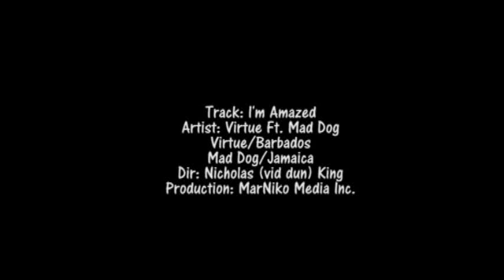Lady Virtue Feat Mad Dogg I'm Amazed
Why men should always treat their women good, or you will lose her to someone else.